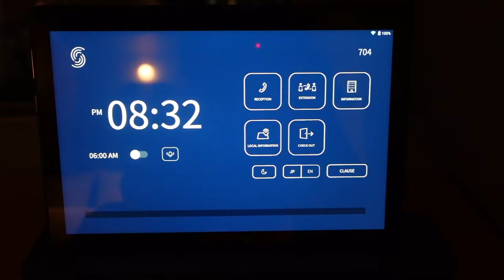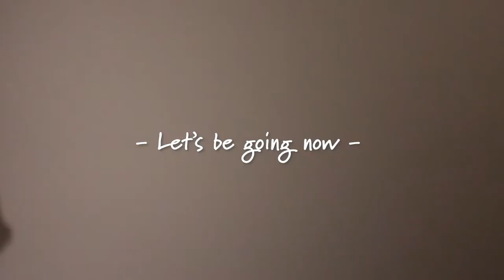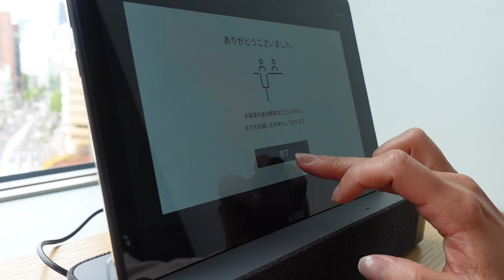【Vlog】Stay in SHIBUYA｜Tokyo Vlog 29歳OL昼過ぎまで寝ちゃう休日。 House music Party -JQK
JQKという素敵なパーティにお邪魔しました。
長時間滞在はできなかったけど、全力で楽しかった♪
素敵なパーティをありがとう。
Stay in Shibuya（宮下公園　sequence MIYASHITA PARK）
いい大人になっても、昼まで寝るのは最高。

‹動画レッスンで使っている曲の視聴はこちらから›
◾️ Sound Cloud / 無料視聴

いつも使っている曲の購入はコチラ
◾️ note  / 有料ダウンロード

‹動画で使っているアイテムたち›
ー機材ー
・Sony ZV-1 Vlog-cam
・Adobe Premier Pro